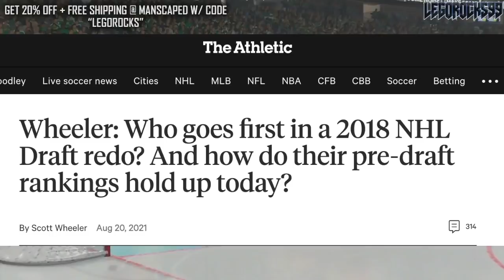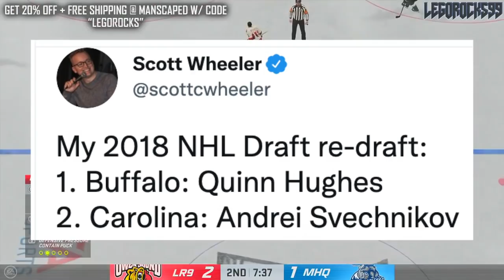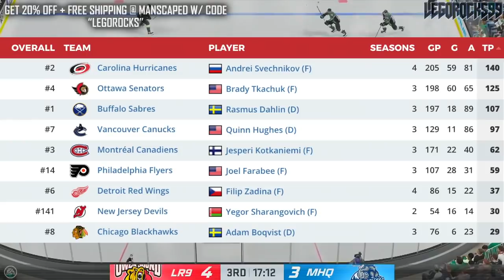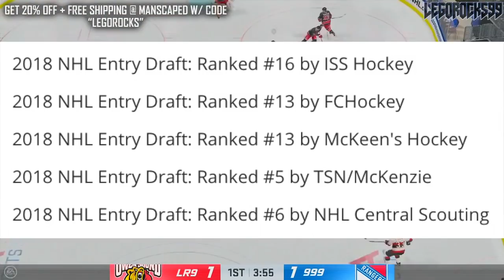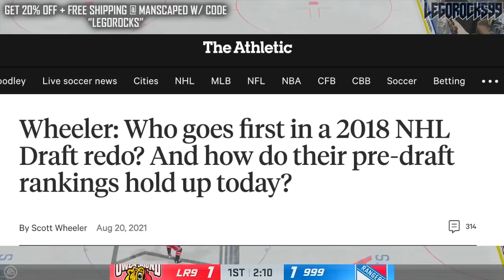2018 RE-DRAFT—Quinn Hughes 1ST? Rasmus Dahlin To MONTREAL? Jesperi Kotkaniemi To OILERS? Re: Wheeler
Today we'll be going over Scott Wheeler's recent re-draft of the 2018 NHL Entry Draft on The Athletic, and discussing three picks in general.

Quinn Hughes 1st overall to the Buffalo Sabres, Rasmus Dahlin 3rd overall to the Montreal Canadiens. and Jesperi Kotkaniemi to the Edmonton Oilers 10th overall.

The real 2018 NHL Entry Draft went as follows:

1st - Buffalo Sabres, Rasmus Dahlin
2nd - Carolina Hurricanes, Andrei Svechnikov
3rd - Montreal Canadiens, Jesperi Kotkaniemi
4th - Ottawa Senators, Brady Tkachuk
5th - Arizona Coyotes, Barrett Hayton
6th - Detroit Red Wings, Filip Zadina
7th - Vancouver Canucks, Quinn Hughes
8th - Chicago Blackhawks, Adam Boqvist
9th - New York Rangers, Vitali Kravtsov
10th - Edmonton Oilers, Evan Bouchard
11th - New York Islanders, Oliver Wahlstrom
12th - New York Islanders (from Calgary Flames), Noah Dobson
13th - Dallas Stars, Ty Dellandrea
14th - Philadelphia Flyers (from St. Louis Blues), Joel Farabee
15th - Florida Panthers, Grigori Denisenko
16th - Colorado Avalanche, Martin Kaut
17th - New Jersey Devils, Ty Smith
18th - Columbus Blue Jackets, Liam Foudy
19th - Philadelphia Flyers, Jay O’Brien
20th - Los Angeles Kings, Rasmus Kupari
21st - San Jose Sharks, Ryan Merkley
22nd - New York Rangers (from Pittsburgh Penguins via Ottawa Senators), K’Andre Miller
23rd - Anaheim Ducks, Isac Lundestrom
24th - Minnesota Wild, Filip Johansson
25th - St. Louis Blues (from Toronto Maple Leafs), Dominik Bokk
26th - Ottawa Senators (from Boston Bruins via New York Rangers), Jacob Bernard-Docker
27th - Chicago Blackhawks (from Nashville Predators), Nicolas Beaudin
28th - New York Rangers (from Tampa Bay Lightning), Nils Lundkvist
29th - Toronto Maple Leafs (from Winnipeg Jets via St. Louis Blues), Rasmus Sandin
30th - Detroit Red Wings (from Vegas Golden Knights), Joe Veleno
31st - Washington Capitals, Alexander Alexeyev

The 2021 NHL Draft 1st Round went as follows:

1st) Buffalo Sabres, Owen Power
2nd) Seattle Kraken, Matty Beniers
3rd) Anaheim Ducks, Mason McTavish
4th) New Jersey Devils, Luke Hughes
5th) Columbus Blue Jackets, Kent Johnson
6th) Detroit Red Wings, Simon Edvinsson
7th) San Jose Sharks, William Eklund
8th) Los Angeles Kings, Brandt Clarke
9th) Arizona Coyotes (from Vancouver Canucks), Dylan Guenther
10th) Ottawa Senators, Tyler Boucher
11th) Arizona Coyotes, FORFEITED
12th) Columbus Blue Jackets (from Chicago Blackhawks), Cole Sillinger
13th) Calgary Flames, Matthew Coronato
14th) Buffalo Sabres (from Philadelphia Flyers), Isak Rosén
15th) Detroit Red Wings (from Dallas Stars), Sebastian Cossa
16th) New York Rangers, Brennan Othmann
17th) St. Louis Blues, Zachary Bolduc
18th) Winnipeg Jets, Chaz Lucius
19th) Nashville Predators, Fedor Svechkov
20th) Minnesota Wild (from Edmonton Oilers), Jesper Wallstedt
21st) Boston Bruins, Fabian Lysell
22nd) Edmonton Oilers (from Minnesota Wild), Xavier Bourgault
23rd) Dallas Stars (from Washington Capitals via Detroit Red Wings), Wyatt Johnson
24th) Florida Panthers, Mackie Samoskevich
25th) Columbus Blue Jackets (from Toronto Maple Leafs), Corson Ceulemans
26th) Minnesota Wild (from Pittsburgh Penguins), Carson Lambos
27th) Nashville Predators (from Carolina Hurricanes), Zachary L’Heureux
28th) Colorado Avalanche, Oskar Olausson
29th) New Jersey Devils (from New York Islanders), Chase Stillman
30th) Vegas Golden Knights, Zach Dean
31st) Montreal Canadiens, Logan Mailloux
32nd) Chicago Blackhawks (from Tampa Bay Lightning via Columbus Blue Jackets), Nolan Allan